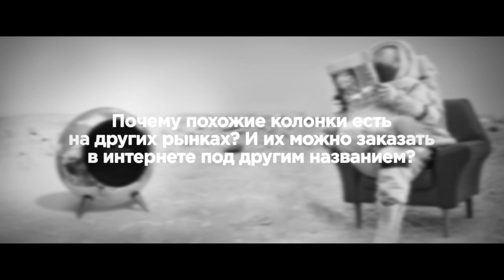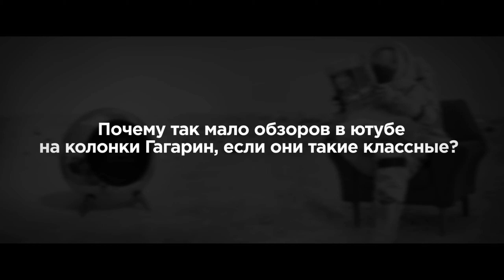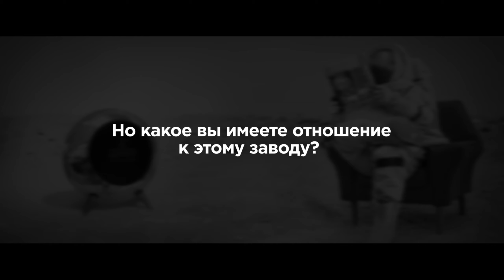Часть 2 ПРЕЗИДЕНТ УРАЛА ОТВЕЧАЕТ НА ВОПРОСЫ ПОДПИСЧИКОВ 💥 ЧТО ДАЛЬШЕ?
Он расскажет про портативную колонку Гагарин, про завод Урал и какие перспективы ждут отечественный автозвук!

В ролике вы увидите:
▶ Президента Урала Юрия Владимировича Логинова
▶ Честные ответы на вопросы

Тайминг:
00:00 Вступление
00:11 Где производятся колонки Урала в Китае или России?
02:16 Почему похожие колонки есть в других магазинах под другим названием?
02:47 Почему колонки называются Гагарин?
03:50 Почему мало обзоров в Ютуб про колонку Гагарин?
04:51 Правда, что вы производите динамики с 1900 года?
06:47 Какое отношение вы имеете к тому старому заводу?